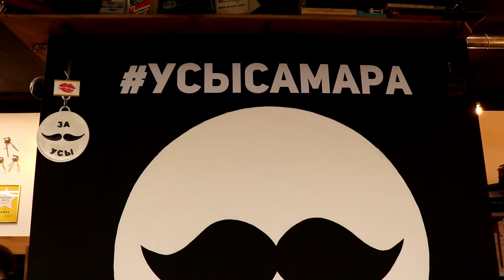Отращиваем волосы правильно и чётко с барбершопом УСЫ ✂ (МаксПаланик)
Многие мужчины, зачастую выбирают короткую прическу, да и мне недавно, специально для съемок пришлось очень коротко сбрить волосы. Съемки позади, а впереди зима, думаю самое время шевелюру отращивать. Ну и пусть себе растет, скажете Вы, ан нет, тут тоже все должно быть грамотно. Ведь вы не хотите просто обрастать как горилла, придется этот процесс контролировать. И лучше бы это делал мастер!